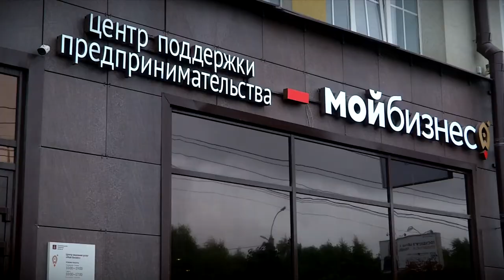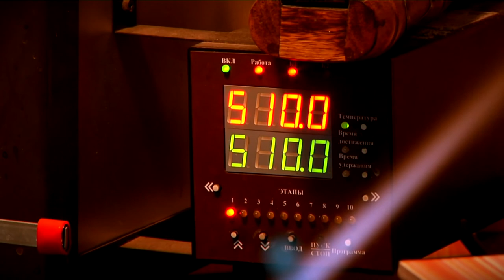В Тверской области активно легализуются самозанятые